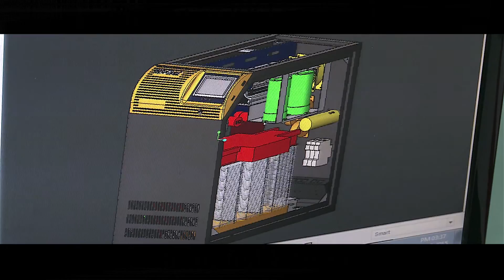R&D, Innovation and Intellectual Property at India’s Su-Kam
Kunwer Sachdev, Founder and Managing Director of India-based power solutions provider Su-Kam, on being an entrepreneur and the importance of research and development (R&D) activity for his company.

To protect its innovations, Su-Kam has “filed a lot of patents, and we keep filing patents every month”, Mr. Sachdev says. “I have registered my brand Su-Kam. It is very important, the moment you start a company and you think of creating a brand, you should immediately go for a registration”, he adds.